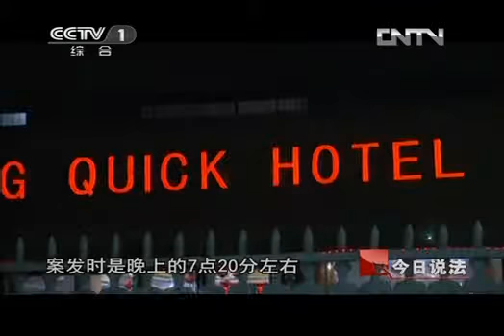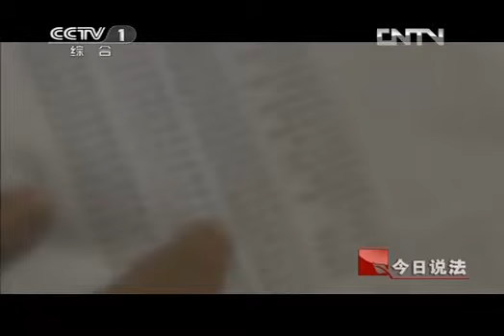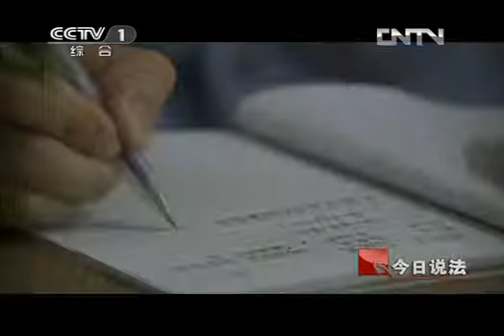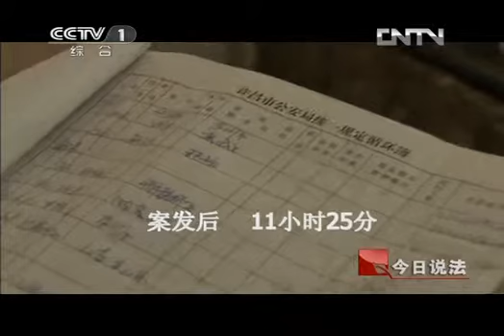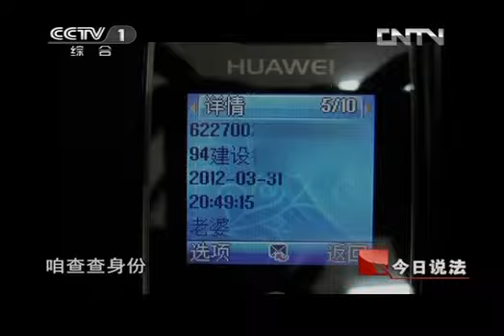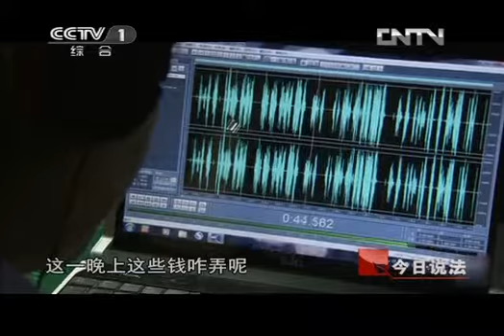今日说法 《今日说法》 20120606 保持通话